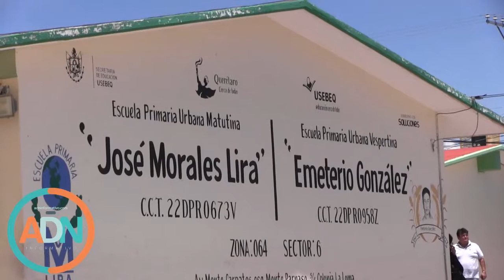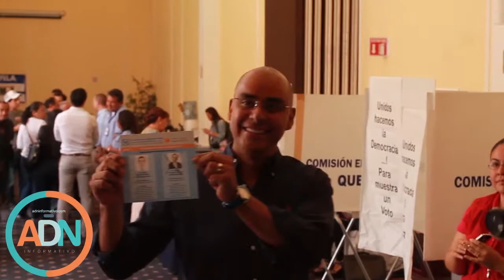Explosión de Gas Nieto y captura de El H; parte de lo que vivió Querétaro en 2014